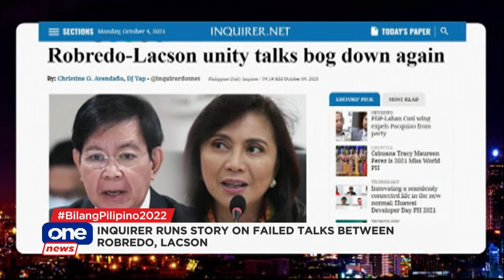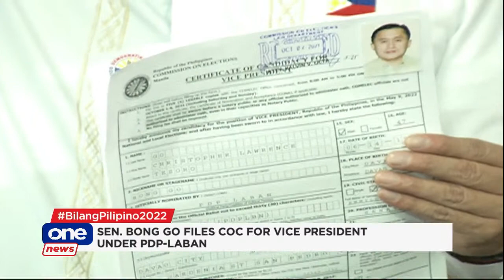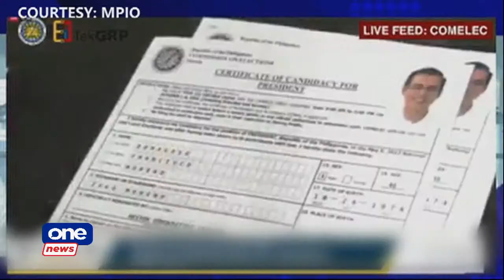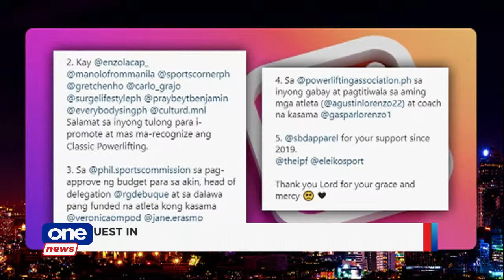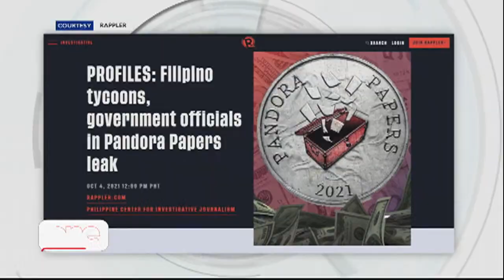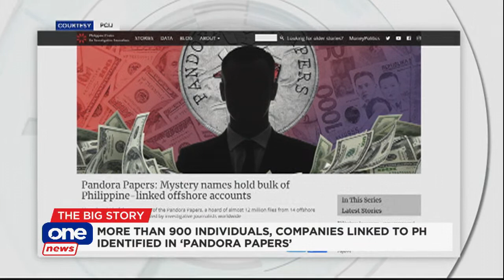THE BIG STORY | OCTOBER 4, 2021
• VPLR to file COC as president on Oct. 6: source
• PDP-Laban yet to announce standard bearer
• Pharmally's Krizle Mago backtracks on exposé; claims making 'pressured response'
• Pandora Papers detail offshore accounts of world's richest; Filipino politicians, businessmen included